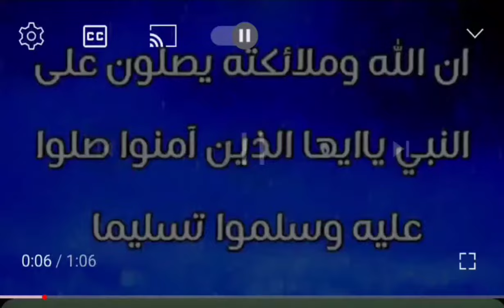برومو مباراة الكونغووجنوب السودان في تصفيات أمم إفريقيا اليوم